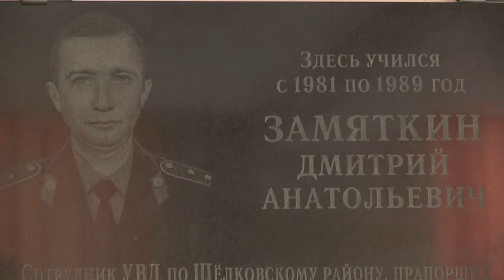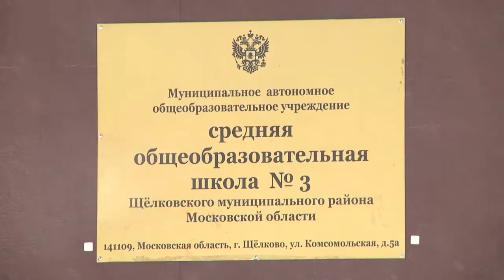Вечер памяти Дмитрия Замяткина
Вспоминая подвиг героя. В Щелковской школе номер три прошел памятный вечер, посвященный Дмитрию Замяткину. Вспоминать об известном выпускнике и выдающемся милиционере, погибшем во время исполнения служебного долга,  здесь уже традиция. На мероприятие неизменно приходит и мама ушедшего героя, чтобы вместе со школьниками поговорить о храбром сыне.